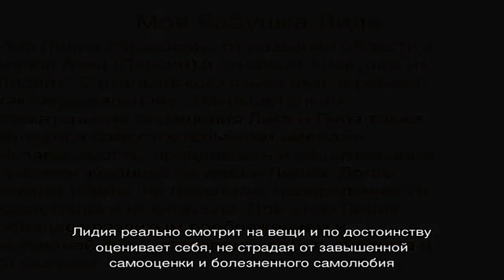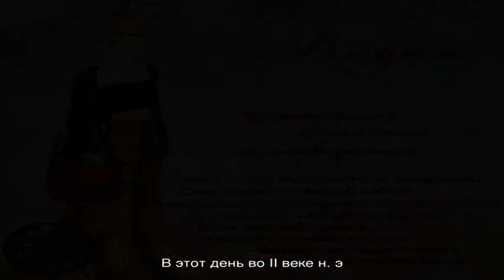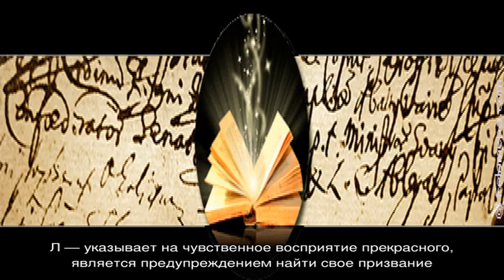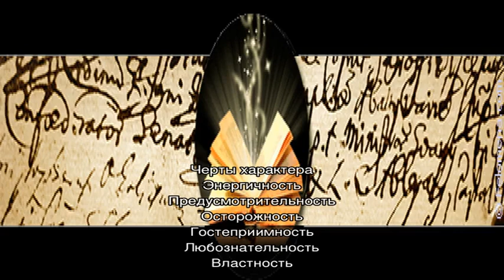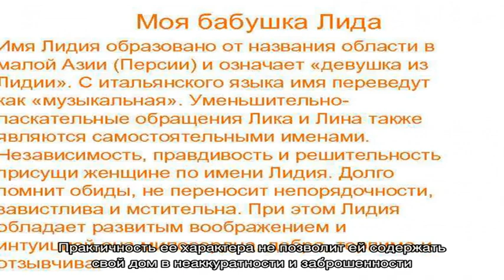Что означает имя Лидия: характеристика, совместимость, характер и судьба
Имя Лидия:  значение имени Лидия для девочек и женщин, совместимость, происхождение и судьба.  Подробное толкование и какие мужские имена подходят имени Лидия?